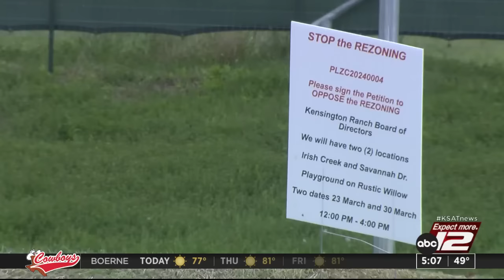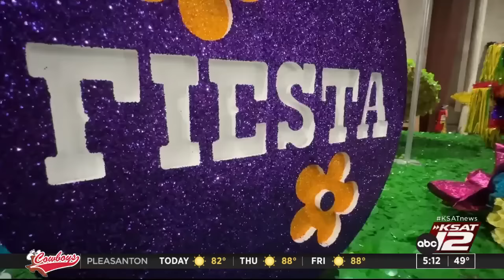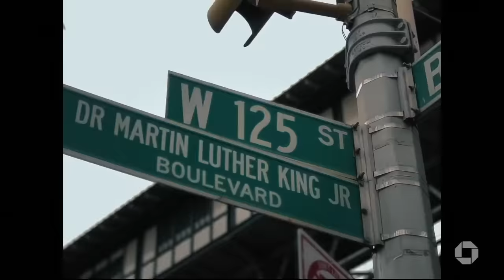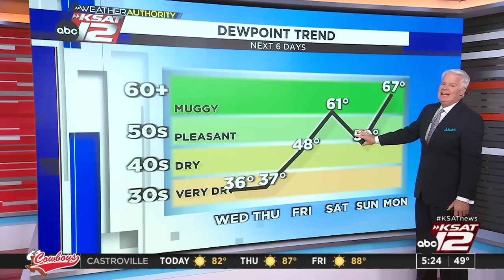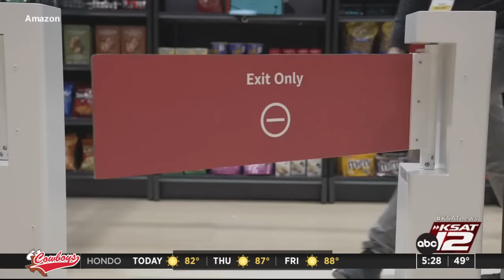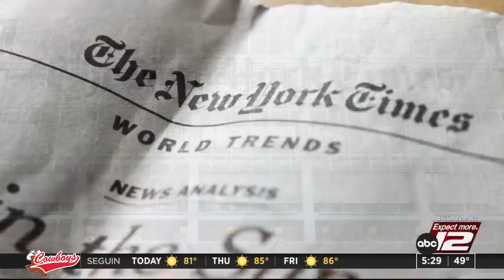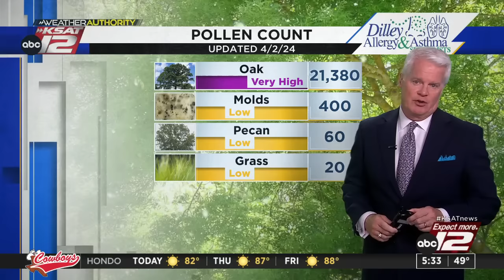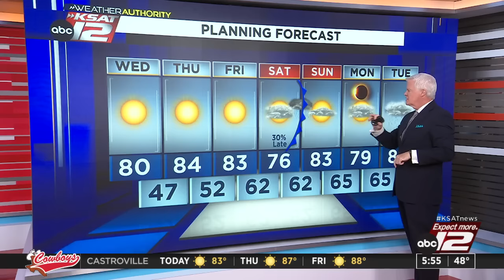Good Morning San Antonio 5 a.m. : Apr 03, 2024